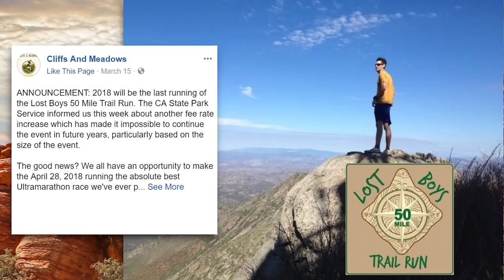MTN OUTHOUSE NEWS - Zach Bitter Shocks Joe Rogan! Americans Win UTMF, Ultrarunner Oz Knows New Show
The craziest sh*t that happened in running this week: Joe Rogan Experience with Zach Bitter, Mt Washington Drug Testing, Drug Testing At 2018 Western States? Boerne 0.5k Race, David Metzler Recognition, 96 Year Old Mike Freemont's Track Record, Dave Mackey Joins Team Altra, 2018 Zane Grey 50m Recap, Canyon's 100k Recap, Ultra Trail Mt Fuji Recap, Lost Boys 50 Mile Cancellation, Flatrock 101k Recap, Sri Chinmoy 2018 Final Results, Badwater Salton Sea Recap, Oz Pearlman's New Show.

SHOW NOTES:
Background Image: Pexels.com
Background Outhouse: Google Images